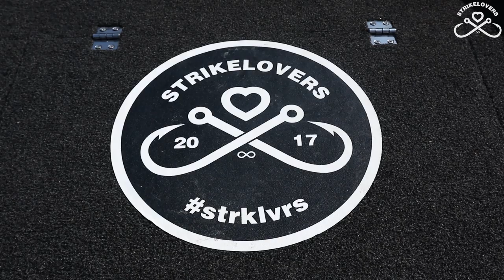Spinnfischen auf GROSSFORELLEN 🎣❤️ an der Enns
Diesmal zieht es Danny mit seinem Boot an die schöne Enns. Bewaffnet mit der Spinnrute und ein paar Wobblern, Gummifischen und Streamern startet der Tag mit einem wunderschönen Sonnenaufgang. Ziel ist es eine der seltenen und scheuen Großforellen zu überlisten, nur ist die Enns alles andere als leicht. Seht selbst, ob es geklappt hat! Tight Lines & Petri Heil! 🎣❤️

* Rabatt gültig bis 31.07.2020 nur für folgende Produktgruppen: Westin Kunstköder, Westin Ruten, Shimano Stradic Modelle (Stradic Ci4/ FL), Sufix Braid, Sufix Advance Fluorocarbon

🎥 Kameras / Objektive / Drohnen:
Sony Alpha 6300
Panasonic Lumix GH5
Sigma Art 18 - 35mm F/1.8 DC HSM
Viltrox EF-M2 Autofokus Objektiv Mount Adapter
GoPro Hero7
Apeman A80
DJI Mavic Pro 2

Karpfenangeln / Karpfenfischen: folgt noch
Friedfischangeln / Feederangeln / Matchangeln: folgt noch

** Partnerlinks: Unterstützt uns mit einem Kauf über diese Links. Wir erhalten dabei eine kleine Provision und für euch entstehen keine Mehrkosten.